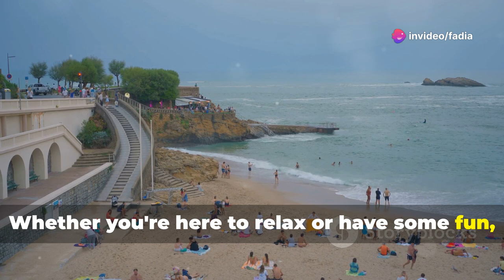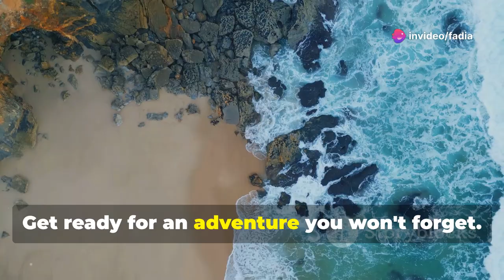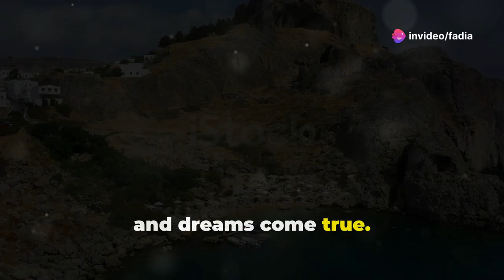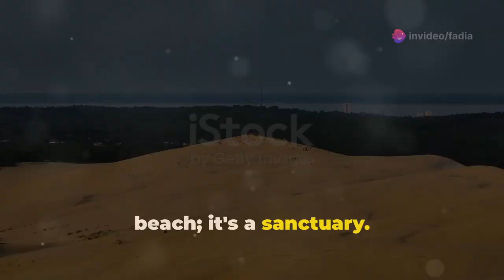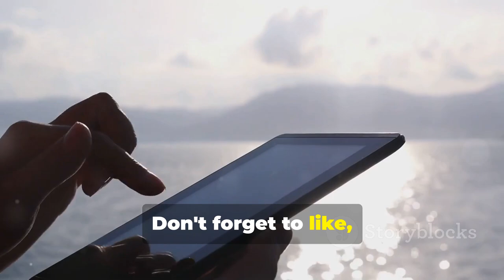Top 5 Stunning Beaches in France Best Beach Destinations for Your Next Vacation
Dive into the ultimate beach getaway as we explore the Top Five beaches in France! 🏖 From the celebrity allure of Plage de Pampelonne to the surfer's paradise at Plage de la Côte des Basques in Biarritz, this video covers it all. Experience the crystal-clear blue waters, glowing white sands, and serene atmospheres perfect for relaxation. Discover adventure opportunities like kayaking, paddleboarding, and diving. Feel the raw, untamed beauty of Plage de l'Espiguette and the elegance of Plage de Deauville in Normandy. Don't forget to grab your sunscreen and shades as we embark on this sun-soaked journey.